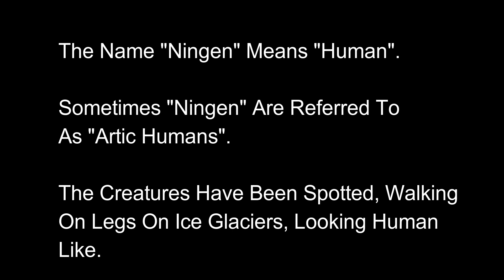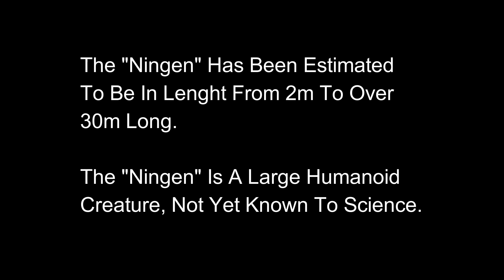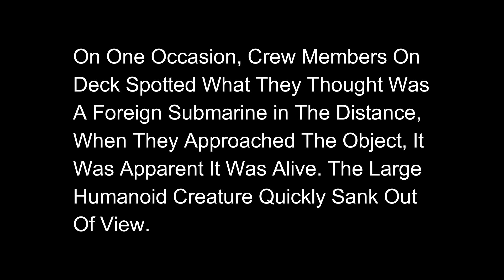The Ningen-Ghosts Of The Sea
The ningen is a humanoid creature not yet known to science. The creature has been spotted in Japan, in the icy waters of the antarctic by commercial fishermen and by crew menbers of government-operated "Whale Research" ships. The creature appears to be humanoid, with legs, arms, and even observed having five-fingers like a human.

Unported License.